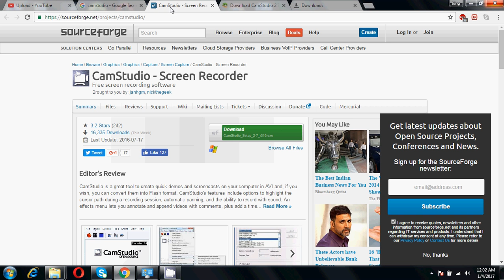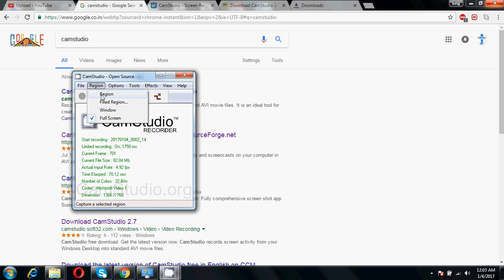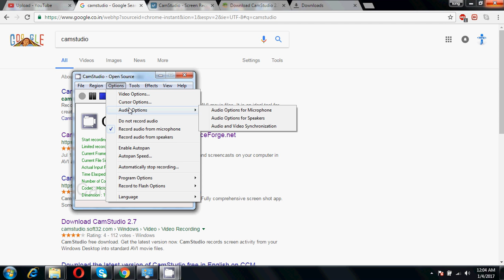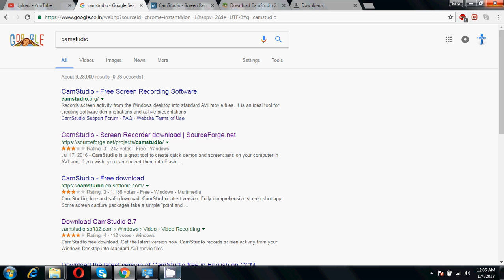How to capture screen and make video easily in hindi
In this video you can learn how to record your computer or laptop screen and make videos in hindi.